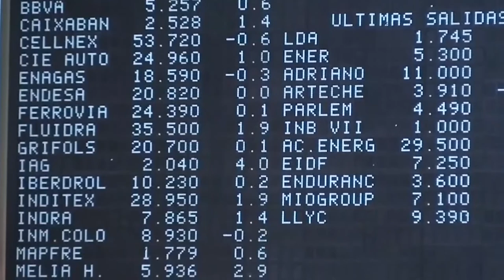📈✔️ El Ibex cierra con un alza del 0,6% (8.786 puntos) ante otra hornada de resultados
➤ El Ibex 35 ha cerrado con un alza del 0,6% (8.786 puntos). Y lo ha hecho ante otra hornada de resultados empresariales. Este jueves ha sido el turno de Telefónica, Repsol y Sabadell, entre otros.